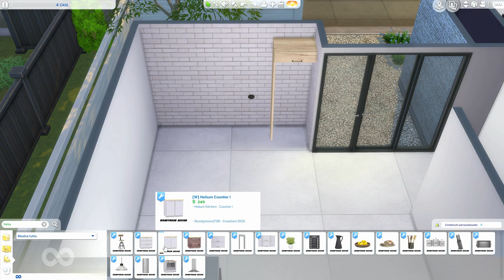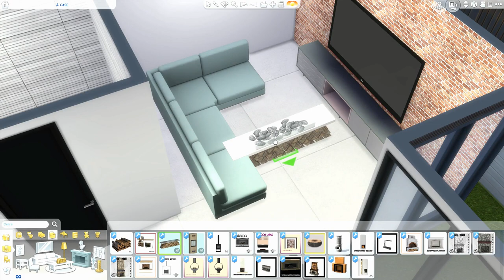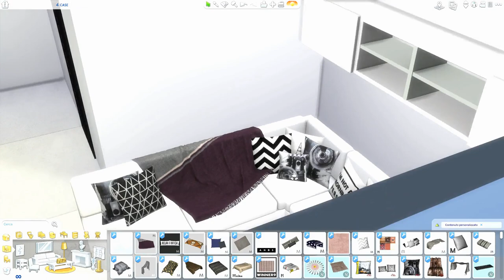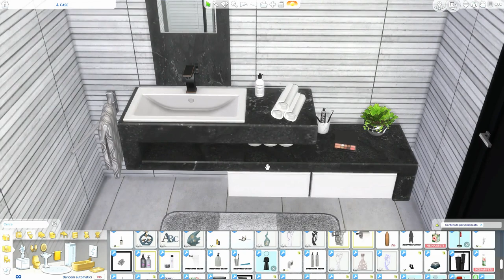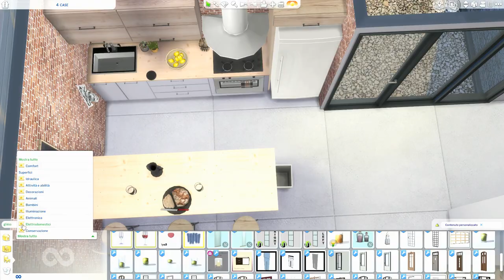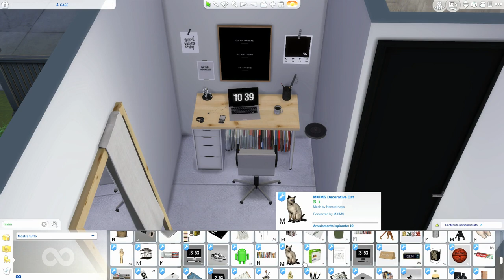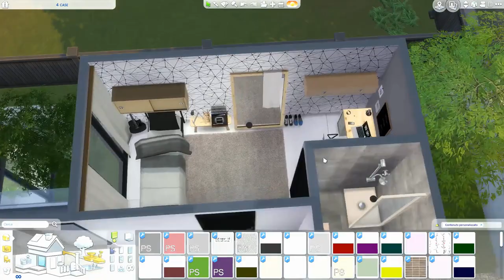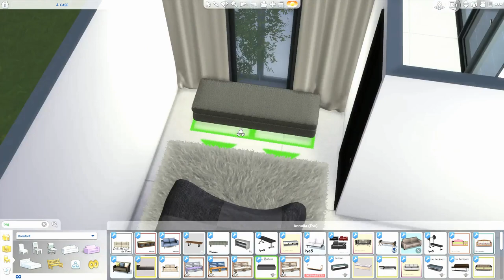The Sims 4 | Sedate House Interior | Speed Build